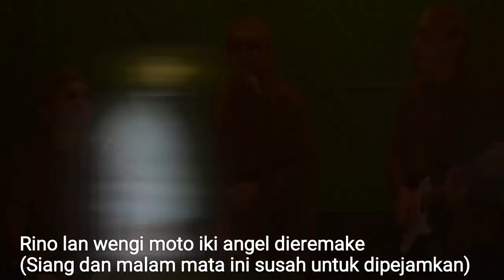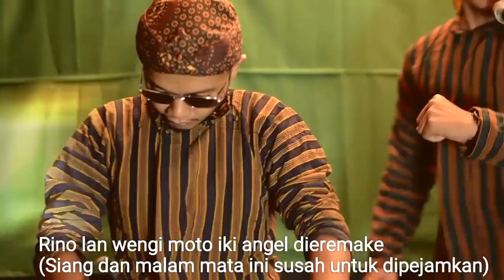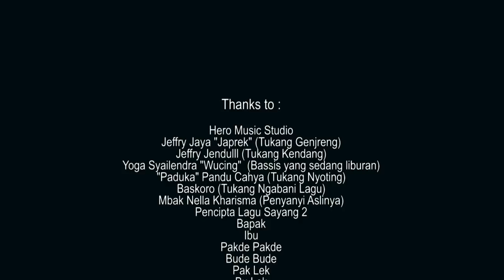Parody Sayang 2 - Nella Kharisma (Lagu Religi Ramadhan - Sembahyang 2)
Hallo Sahabat Wueherrr...Salam Hangat Djemboen Djarad...

Untuk menyambut bulan Ramadhan penuh berkah yang sebentar lagi akan datang, saya mencoba membuat parodi lagu Nella Kharisma - Sayang 2 menjadi Sembahyang 2 (Sholat) sekaligus sebagai bisa menjadi lagu dangdut religi...Ini sebagai kelanjutan dari parody Sembahyang...hahaha. Video parody musik ini tidak bermaksud merusak komposisi lagu aslinya, hanya sekedar hiburan, hahaha...Terima kasih.

Semoga menghibur! Budayakan Share!
Kalo gak lucu semoga next video lebih lucu
Kalo yang nyanyi nggak ganteng, denger suaranya aja
Kalo suaranya nggak enak, baca text liriknya aja :D

Credit to:
Original Song by:
Nella Kharisma – Sayang 2
Written parody version by: @ishan_sharga
Vocal + Editor video: @ishan_sharga
mixing & mastering by : @jeffryjaya Hero Music Studio
Camera roll : @pandu_cahya @baskoro_undergraph
Ketipung : @jenduull

Salam hangat Djemboen Djarad Ihik Ihik Wueherrr...
Terima Kasih
"Tetep Positif"